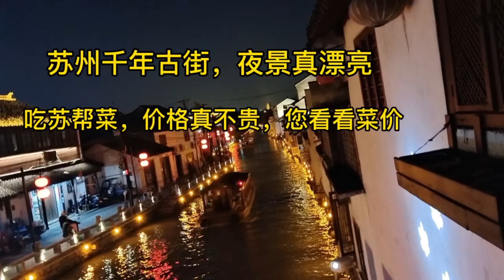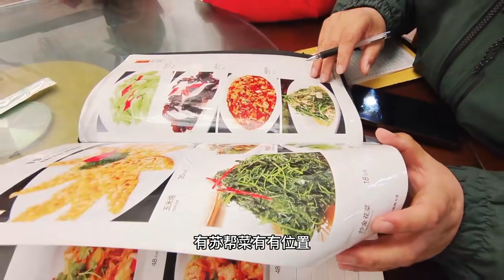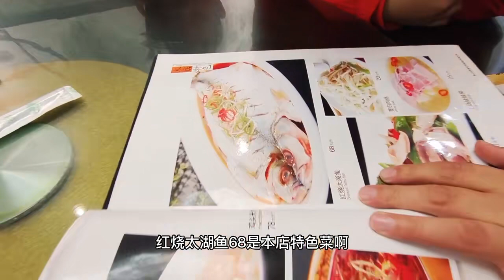逛蘇州千年古街，夜景真漂亮，吃蘇幫菜價格還真不貴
No.1 | 探訪北京胡同內的四合院，曾戒備森嚴的薄宅，現在淪落如此模樣